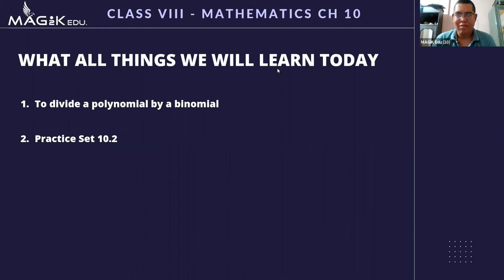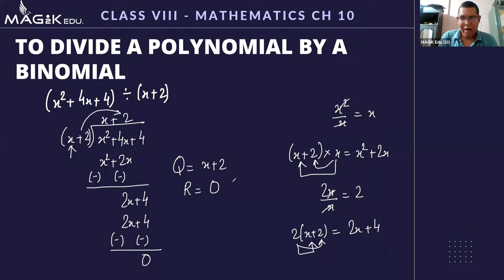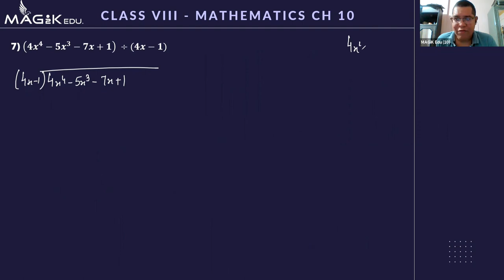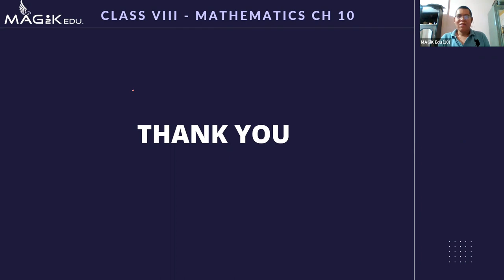Maths Class 8 (MH State board) Chapter 10 Division of Polynomials - Practice Set 10.2 by PN sir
Topics Covered:
1. Division of a polnomial by a binomial
2. Practice Set 10.2